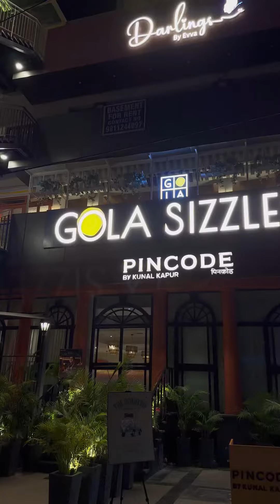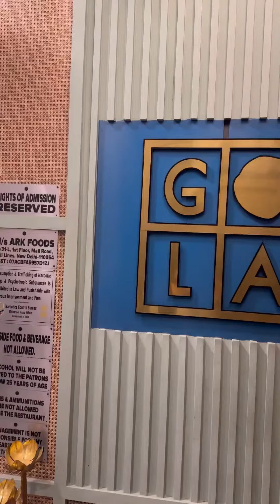Sizzler platter and best mocktails you must try ||Gola Sizzlers